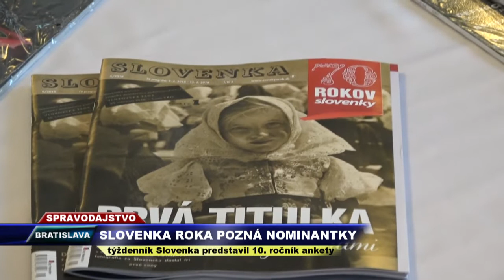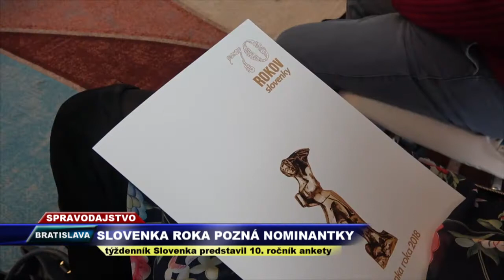Vega Tv - Slovenka roka pozná nominantky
Týždenník Slovenka predstavil 10. ročník čitateľskej ankety